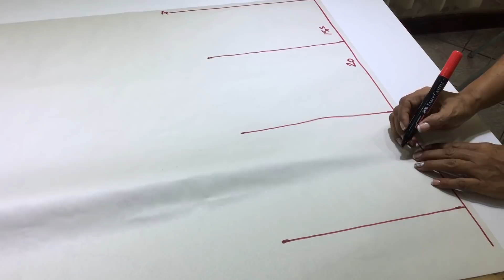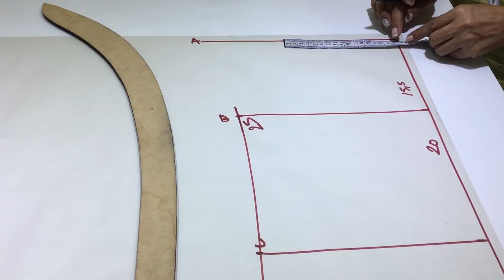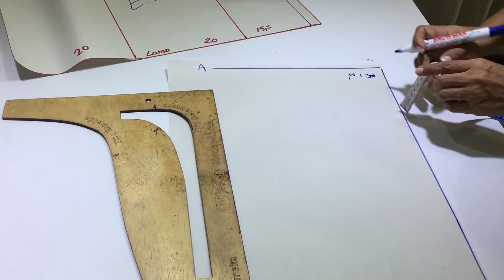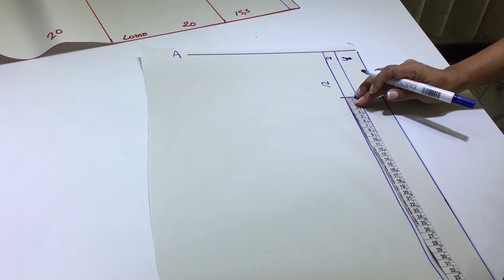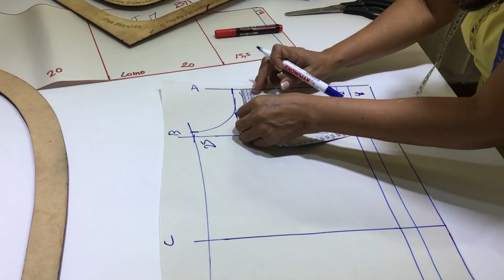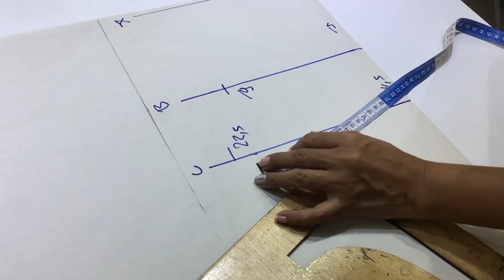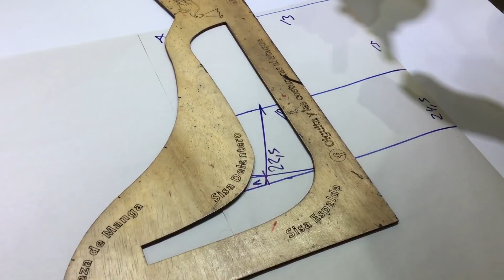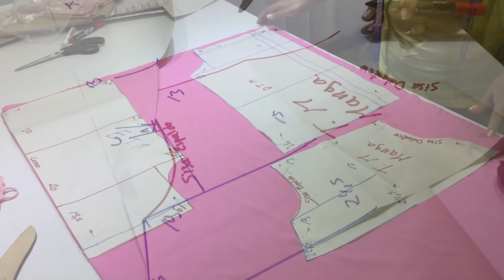Taller basico de blusas modelo # 54